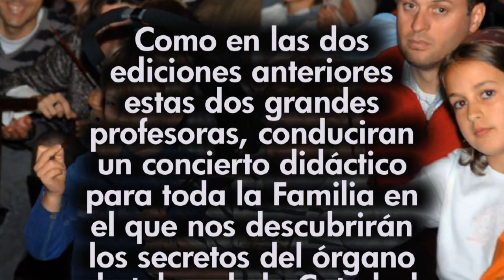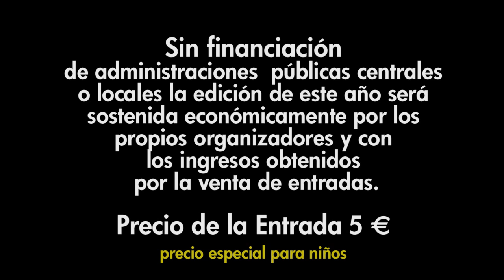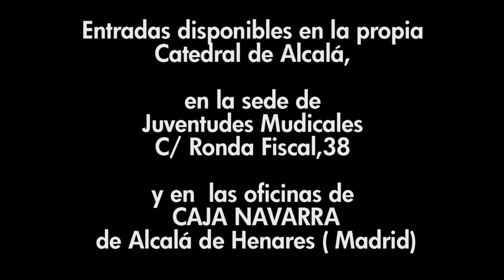HD 2009TERCER FESTIVAL INTERNACIONAL DE ÓRGANO DE LA CATEDRAL DE ALCALÁ DE HENARES DE MADRID SPAIN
Tercera Edición- 2009 del Festival Internacional de Órgano de la Catedral-Magistral de Alcalá de Henares de Madrid ( Spain). Con la participación del coro de cámara DUQUE DE CALABRIA, el trompetista CESÁR ASENSI  y  cuatro  grandes organistas de reconocido prestigio internacional   que se darán cita en la Catedral de Alcalá para celebrar conciertos y recitales, los días 18, 25 de Abril y 2, 3 y 9 de Mayo de 2009. Todos los conciertos se proyectarán en una gran pantalla mediante un circuito cerrado de T.V..
Dirección artistica LIUDMILA MATSYURA.

SIN FINANCIACIÓN  de la Administración Local, la edición de este año 2009,  será sostenida por los propios organizadores y  con los ingresos obtenidos por la venta de entradas que podrán adquirirse en la misma Catedral, en Juventudes Musicales de Alcalá de Henares C/ Ronda Fiscal,46 y en todas las oficinas de CAJA NAVARRA de Alcalá de Henares-Madrid- ; mediante una pequeña aportación de 5 € que se destinarán a sufragar los gastos del Festival.